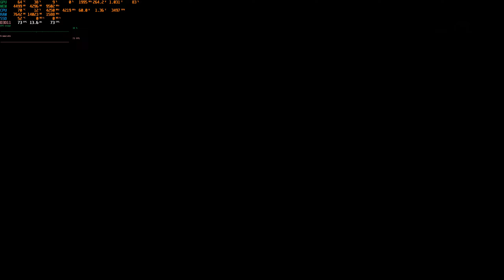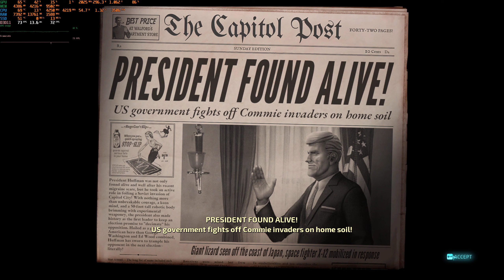Destroy All Humans! - Remake - Attack Of The 50-Foot President! + Ending (3080)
Destroy All Humans! - Remake - Attack Of The 50-Foot President! + Ending (3080); on PC at the absolute maximum settings (Ultra) at 1440p, with TAA Anti-aliasing. All running on an AMD Ryzen 3700X CPU and an Nvidia RTX 3080 12GB GPU (EVGA FTW3 Ultra Gaming). Recording using Nvidia NVENC, Frame-pacing and Frame-drop issues can be partially explained due encoder saturation (If any), small hit on normal gameplay/FPS due recording.